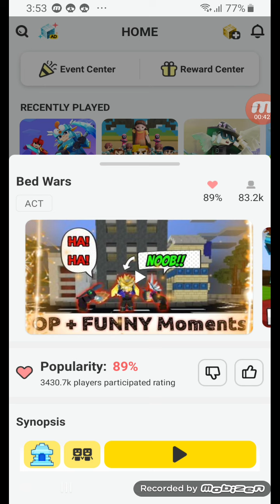Riley world- Bedwars battles! will I win?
can we maybe get 10 likes on the video? or even better: 50 subs! I will do a special if a video reaches 10 like and if I reach 50 subs. hope you enjoyed!